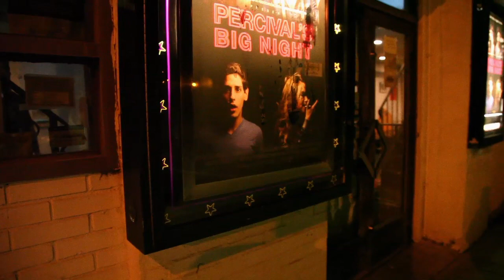Percival's Big Night | Brooklyn Tease II - Chloe (Sarah Wharton) takes over Brooklyn Heights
The indie feature film "Percival's Big Night" (PBN) - will be having its NY festival premiere at the Brooklyn Film Festival.

Showtimes:
June 2nd a 8pm
June 9th at 10pm

Visit BrooklynFilmFestival.org for more info.

PBN SYNOPSIS:

The idiot's guide to getting your life back on track when the only tools at your disposal are a half-assed BA in Fine Arts, a part time job as a delivery boy, some really dank weed, a bow tie, and the love of your life who has never noticed you. Until now.

Percival's Big Night:
"Some Night Are Bigger Than Others"